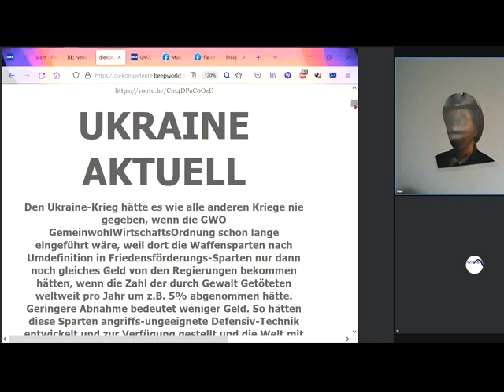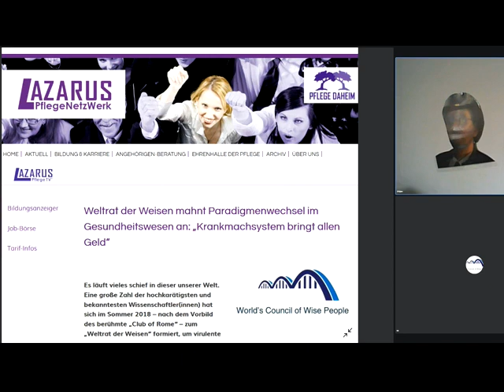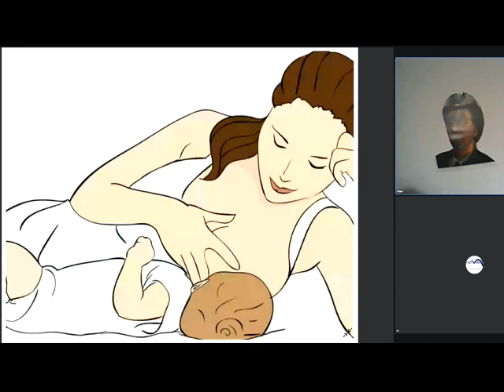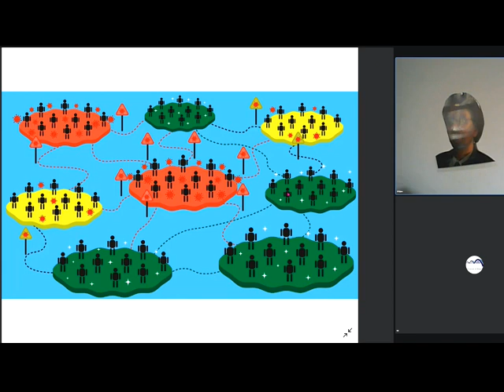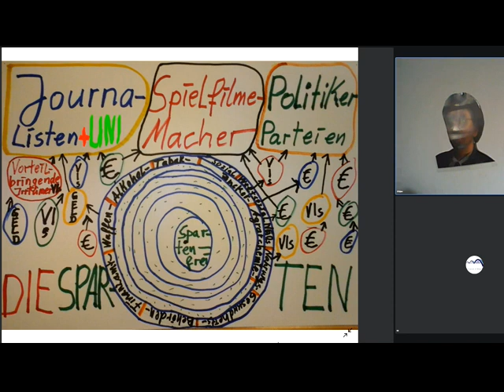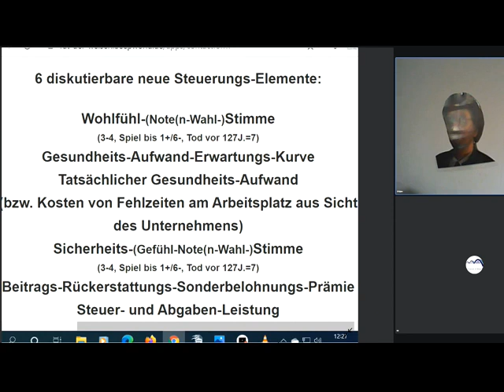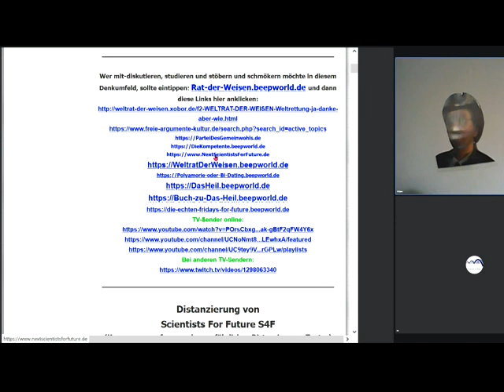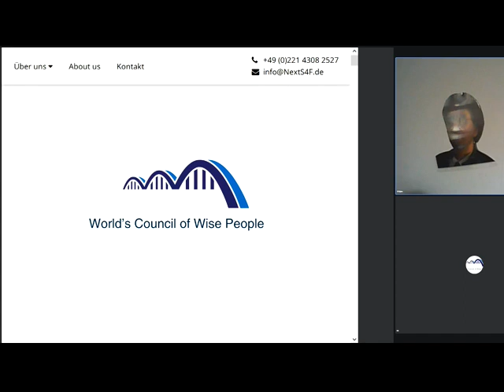Ukraine-Krieg Richard David Precht Prof Christian Rieck Gemeinwohl-Ökonomie Christian Felber GWÖ GWO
1026 Gemeinwohl-Ökonomie Christian Felber GWÖ und/oder GWO GemeinwohlWirtschaftsOrdnung der vom Weltrat + PDG Partei des Gemeinwohls ERSTE Gemeinwohlwirtschafts-Partei der Erde + Gemeinwohl-Gemeinschaft KölnSüd - Sofort mitdiskutieren/mitmachen/ mitl(i)eben siehe Linkliste weiter unten! GWÖ , GWO als Ersatz für Marktwirtschaft / Kapitalismus - MrMarxismo Wirtschaftsforum Davos Weltwirtschaftsforum Davos World Economic Forum Sahra Wagenknecht Oskar Lafontaine Fridays For Future Scientists For Future Extinction Rebellion XR Klimaliste Richard David Precht BGE Bedingungsloses Grundeinkommen Niko Paech Postwachstums-Ökonomie Greta Thunberg

andreas popp
wirtschaftskrise 2021
ernst wolff
max otte
mr dax
inflation 2021
florian homm
daniel stelter
michael mross
eva herman
inflation
börse
dirk pohlmann
finanzcrash
enteignung in deutschland
alice weidel
weltwirtschaftskrise 2021
norbert bolz
roland tichy
geldentwertung 2021
hyperinflation 2021
the great reset dirk müller
friedrich weik
mross michael
markus haintz
herman & popp
herman und popp
horst lüning
bodo schäfer
great reset
pleitewelle 2021
vermögenssteuer
mission money
andreas beck
markus lanz
clemens fuest
raffelhüschen
der große reset
Impfung
ernst wolf
finanznews
krisenvorsorge
pleite
dax analyse
dirk müller corona
insolvenz
silbermatze
werner
christian lindner
indiana jones silber
krypto crash
pohlmann dirk
zusammenbruch
bitcoin kaufen
claus roppel
deutschland 2021
marc faber
markus koch
matthias clemens
silber prognose

dr.krall
friedrich und weik
bargeld
heiner flassbeck
liebscher und bracht übungen
rezession
bankensterben
enteignung in deutschland 2022
eva hermann
inflation deutschland
negativzinsen
euro inflation
the great reset
klimawandel